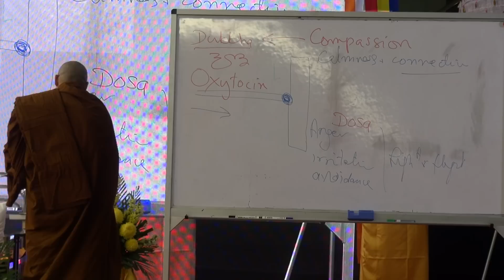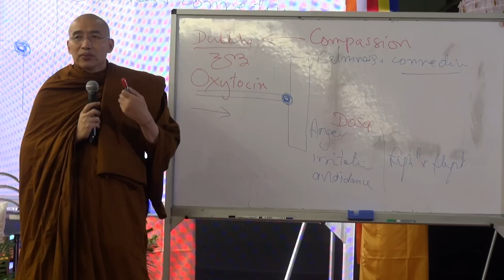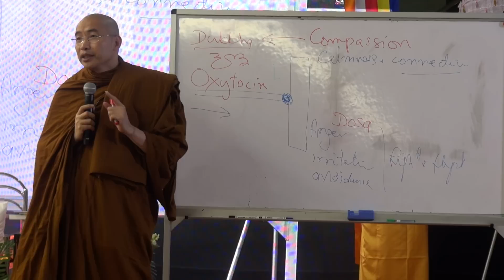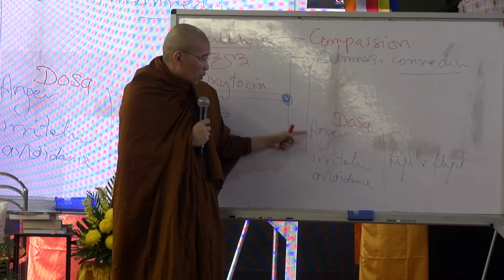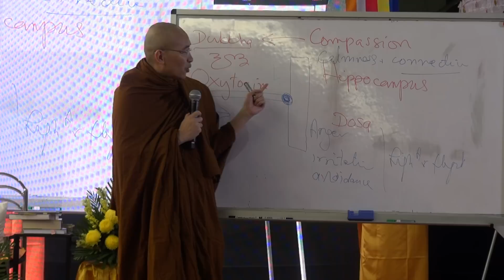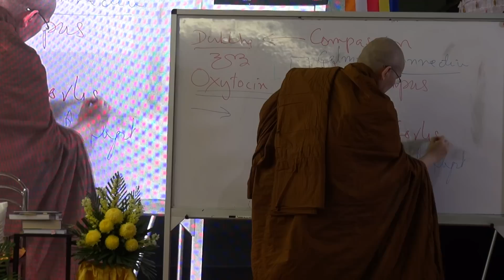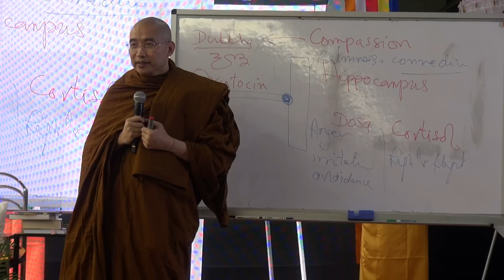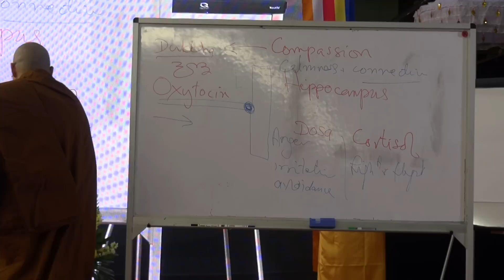"အ ေကာင္းအဆိုးမ ေ၀ဖန္တဲ႕သတိပဌါန္တရားေတာ္" 1pm (day1)Ven. Prof. Dr. K. Dhammasami (DPhil,Oxford)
Oxford Buddha Vihara (Singapore) 10th Dhamma workshop on “Mindfulness-Based Emotion Management “ by Oxford Sayadaw Ven. Prof. Dr. K. Dhammasami (DPhil,Oxford).

Time - 1pm (day 1)
Venue - 1 Venture Avenue, BIG BOX Level 1, (Near entrance), Singapore 608521
ေအာက္စဖို႔ဒ္ဗုဒၶဝိဟာရေက်ာင္း (စင္ကာပူ) ေက်ာင္းတိုက္တည္ေထာင္ျခင္း (၁၀)ႏွစ္ျပည့္အထိမ္းအမွတ္အျဖစ္ က်င္းပျပဳလုပ္လ်က္ရွိေသာ အထူးတရားပြဲႏွင့္ အထူးဓမၼသင္တန္းမ်ားတြင္ ယခုလာမည့္ ဧၿပီလ (၁၉၊ ၂၀၊ ၂၁) ရက္ေန႔မ်ားတြင္ က်င္းပသြားမည့္ ကမၻာ့ဗုဒၶသာသနာျပဳ၊ ရွမ္းျပည္နယ္ ဗုဒၶတကၠသိုလ္ တည္ေထာင္သူ ပါေမာကၡခ်ဴပ္ ေအာက္စဖို႔ဒ္ဆရာေတာ္ ေဒါက္တာဓမၼသာမိ အရွင္သူျမတ္ကသင္ၾကားပို႕ခ်သည့္
"Mindfulness Based Emotion Management“
တရားသင္တန္း